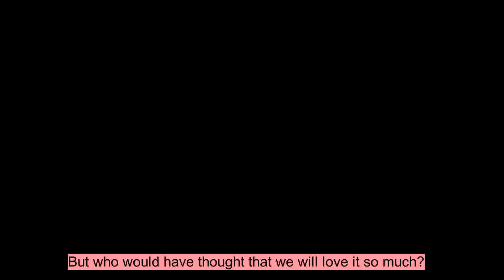APINK : UP TO THE SKY | OFFICIAL TRAILER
Witness the story of the group that was once called "The Unknown Girl Group" to "The Long-Lasting Legendary Korean Girl Group". I hope you enjoy this short trailer I've made as a teaser for Apink 11th Anniversary soon!